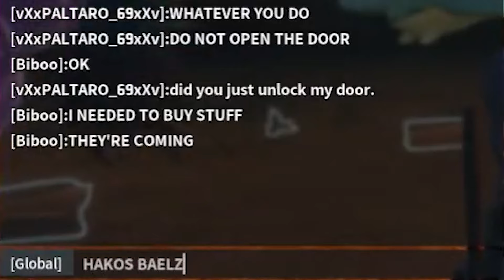Bae burnt down her own house in front of Biboo's eyes...【Hololive Clip】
Hololive
Hololive ch
hololive reaction
hololive animation
hololive english
holoadvent
hololive advent
hololive council
hololive myth
Holocure

BGM used
DOVA-SYNDROME